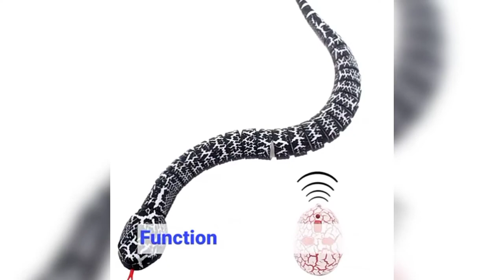New Snake Toys . Black Cobra, Kingsnake, Anaconda, Viper .Best of 2022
Welcome to Kidz Green Zone  , Here we bring New Toys, Smart Items, Creative Ideas, Smart gadgets and items for everyone , etc.

Music